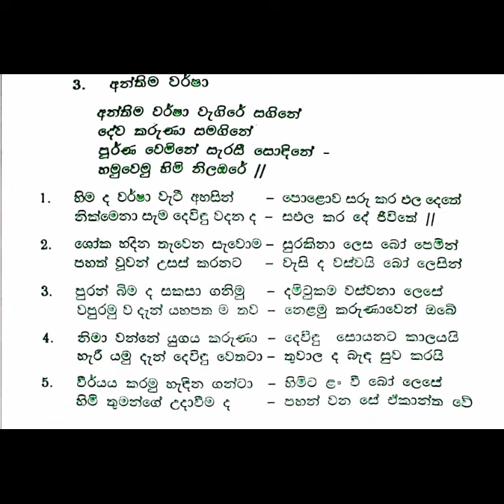CPM Convention 2021 |Sri Lanka | Sinhala Song 3 |The latter rain| with Lyrics